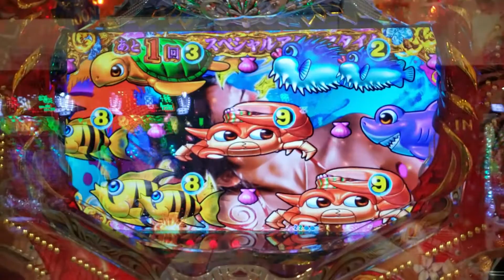「CR大海物語４withアグネス・ラム ウリンチェック」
「CR大海物語４withアグネス・ラム」稼働中、ウリンチェックが
発動した時の「大当たり画図」です。